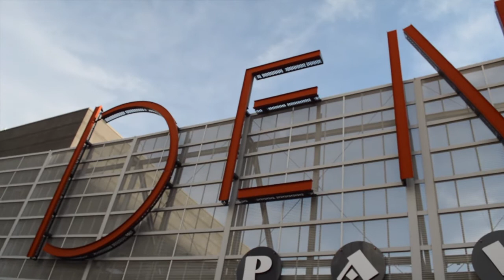"Do You See What I See?" - GRSJR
Christmas Tune #4
Headphones ON! "Do You See What I See?"
This gets a little chunky.